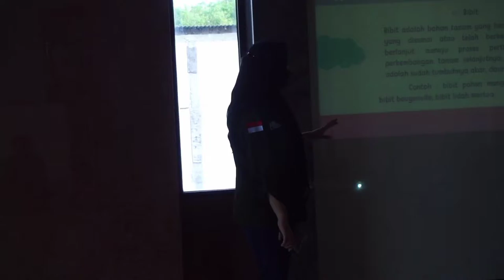AFTER MOVIE HIMMAGRI MENGAJAR 2021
𝐏𝐚𝐧𝐭𝐚𝐮 𝐭𝐞𝐫𝐮𝐬 𝐥𝐢𝐧𝐢𝐦𝐚𝐬𝐚 𝐤𝐚𝐦𝐢 𝐝𝐢 :
𝙻𝚒𝚗𝚎 : @𝟹𝟹𝟷𝚖𝚣𝚊𝚞𝚣
𝚈𝚘𝚞𝚝𝚞𝚋𝚎 : 𝙷𝙸𝙼𝙼𝙰𝙶𝚁𝙸 𝚄𝙿𝙽 𝚅𝙴𝚃𝙴𝚁𝙰𝙽 𝙹𝙰𝚆𝙰 𝚃𝙸𝙼𝚄𝚁
𝐇𝐈𝐌𝐌𝐀𝐆𝐑𝐈!
𝐒𝐀𝐓𝐔 𝐕𝐈𝐒𝐈
𝐒𝐀𝐓𝐔 𝐌𝐈𝐒𝐈
𝐒𝐀𝐓𝐔 𝐇𝐀𝐓𝐈
𝐇𝐈𝐌𝐌𝐀𝐆𝐑𝐈! 𝐉𝐀𝐘𝐀!
𝐔𝐏𝐍 𝐕𝐄𝐓𝐄𝐑𝐀𝐍 𝐉𝐀𝐖𝐀 𝐓𝐈𝐌𝐔𝐑
𝟐𝟎𝟐𝟎/𝟐𝟎𝟐𝟏